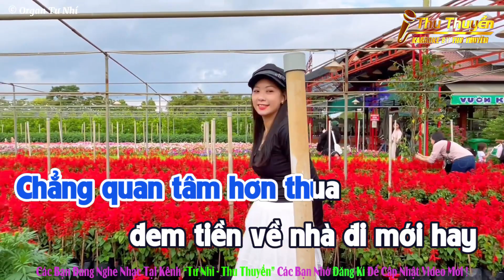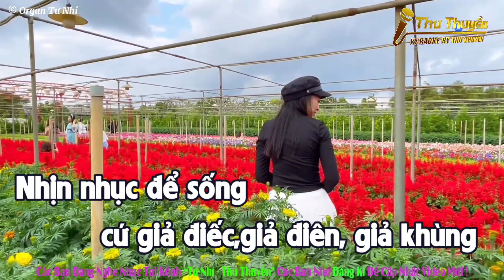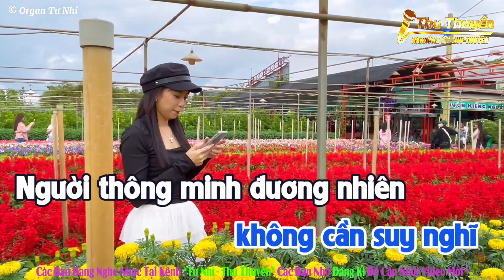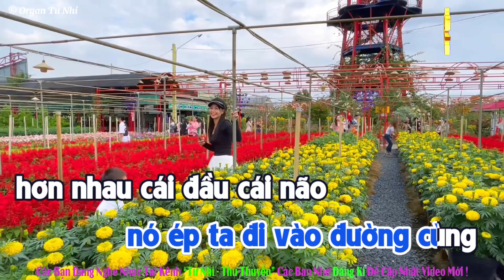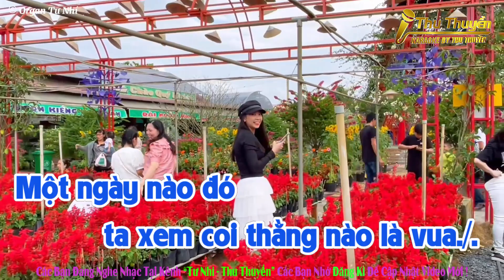Karaoke Nhịn Một Câu Để Sống ( Tone Nam )| Nhịn Để Sống Kiếm Tiền Nhạc Chế Hay Dễ Hát Nhất !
+Beat Organ cover : Organ Tư Nhí Chợ Lách Bến Tre

+ Nếu có vấn đề về bản quyền hay Tác Gỉa Xin Nhắc Nhở Nhẹ Để AD sẽ Tự Gỡ Video Không ảnh hưởng đến 2 bên ạ !

+ Xin Chân Thành Cảm Ơn.
® Nếu có bất cứ vấn đề liên quan đến bản quyền nội dung, hình ảnh... các bạn vui lòng liên lạc mình theo địa chỉ gmail  để giải quyết nhé. Mình sẽ cùng nhau làm việc nhanh và trên tinh thần hợp tác nhất có thể ^_^
© Bản quyền thuộc về Tư Nhí Thu Thuyền
© Copyright by Tư Nhí Thu Thuyền ☞ Do not Reup